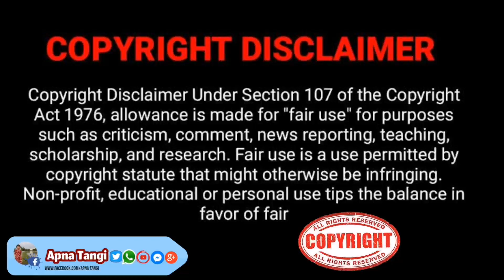Travel Time. Tangi to Munda tarki Dabar Side Hill road !! Apna Tangi !!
Apna Tangi